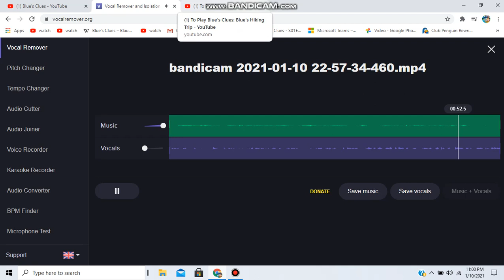Blue's Clues Thinking Time Music From "Mechanics"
If any of you wanna use this, you can use it, just give me credit!